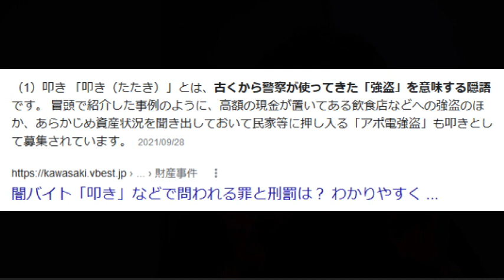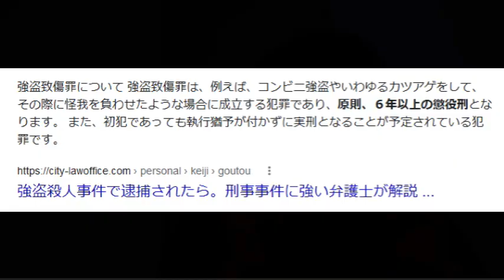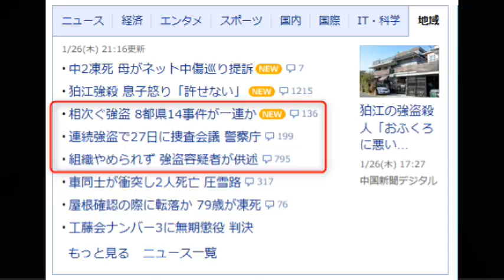【時事ネタ】日給100万円 闇バイト「叩き」の仕事です【実は強盗】強盗致傷で懲役６年 強盗致死で死刑か無期懲役 たかだか100万円で人生終了してどうするんですか？考え直せ！